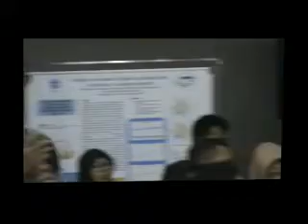Sesar Lembang Aktif jadi Topik Utama di Geotek Expo Part 4